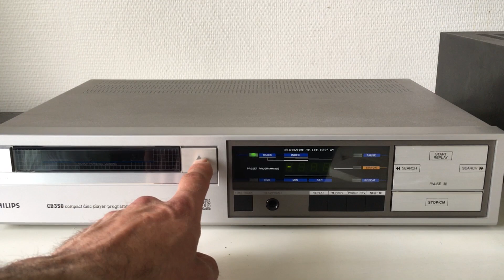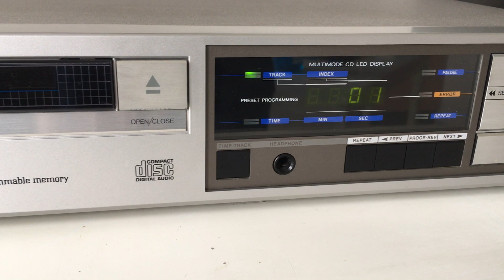Philips CD 350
Almost fully working as the minutes/programming display is not working properly. Very good condition